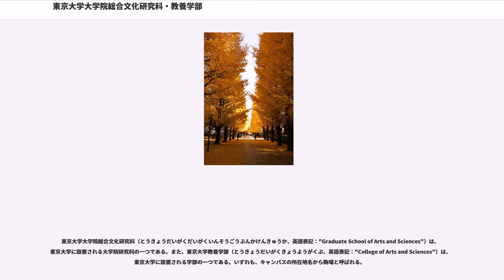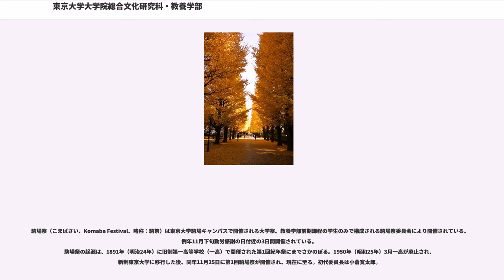東京大学大学院総合文化研究科・教養学部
東京大学大学院総合文化研究科（とうきょうだいがくだいがくいんそうごうぶんかけんきゅうか、英語表記："Graduate School of Arts and Sciences"）は、東京大学に設置される大学院研究科の一つである。また、東京大学教養学部（とうきょうだいがくきょうようがくぶ、英語表記："College of Arts and Sciences"）は、東京大学に設置される学部の一つである。いずれも、キャンパスの所在地名から駒場と呼ばれる。

教養学部の教育課程は、前期課程と後期課程に分かれている。総合文化研究科と教養学部は一体となって運営されているため、この記事で合わせて解説する。

東京大学大学院総合文化研究科・教養学部は、東京英語学校 - 大学予備門 - 旧制第一高等学校（および旧制東京高等学校）の流れを汲んでおり、東京大学の他部局とは異なる沿革を持つ。また、キャンパスも独立しており、教養学部独自の学園祭（駒場祭）を持つなど、。

東京大学の入学者は全員が6つの科類（文科一類・二類・三類、理科一類・二類・三類）に分かれて教養学部に所属し、2年間の前期課程を履修する。入学選考時に各科類を指定して出願する（東京大学の入学試験を参照）。入学後の転類はできない。科類により後期課程に進学可能な学部・学科がおおよそ決まっている（進学振分けを参照）。教育内容の詳細は前期課程教育で解説するが、前期課程教育のうち「基礎科目」は将来の進路に応じて科類ごとに履修科目が指定されている。

1949年の学部設置当初は前期課程のみであったが、1951年に後期課程として教養学科が設置された（ただし学部設置当初から後期課程を設置することが予定されていた）。その後、学科新設・改組が行われるが、1996年に学科組織が大きく再編され6学科（超域文化科学科、地域文化研究学科、総合社会科学科、基礎科学科、広域科学科、生命・認知科学科）となる。それまでは主に文科生が進学する教養学科第一に属していた科学史・科学哲学、人文地理学、認知行動科学が、それぞれ主に理科生が進学する基礎科学科、広域科学科、生命・認知科学科に移行したことは特筆に値する。2011年に学科を再編し、現在の3学科（教養学科、学際科学科、統合自然科学科）となる。教育内容については#後期課程教育を参照。

教養学部後期課程から接続する大学院として1983年に設置された。学際性と国際性を理念に掲げ、人文科学・社会科学・自然科学の枠を超えた領域横断的な教育・研究が行われており、国際関係論、相関社会科学、表象文化論など総合文化研究科（教養学部）を発祥の地とする学問分野も存在している。国際社会科学専攻は、国際関係論と相関社会科学の2分野から構成されている。また、科学史・科学哲学、文化人類学、人文地理学など他学部・研究科に含まれない分野も総合文化研究科で研究されている。言語情報科学専攻、超域文化科学専攻、地域文化研究専攻、国際社会科学専攻、広域科学専攻（3学系）がある。

施設は東京都目黒区駒場の東京大学駒場Iキャンパスに設置されている。同キャンパスには数理科学研究科も設置されているが、総合文化研究科・教養学部と数理科学研究科の事務組織は一体となっており、「総合文化研究科・数理科学研究科・教養学部事務部（教養学部等事務部）」となっている。

総合文化研究科・教養学部のシンボルマークは3枚のカシワの葉を重ねたもので、旧制第一高等学校のシンボルであり、1999年に制定された。後述する三層構造を表している。

☆は総合文化研究科に、その他は教養学部に関連した事項である。

東京大学における大学院重点化によって、教養学部の教員も総合文化研究科に所属変更された（ただし数学教員は数理科学研究科へ）。教養学部長も総合文化研究科長が兼任する形になっている。

前期課程教育を行う教員組織は「部会」と呼ばれており、大学院総合文化研究科・数理科学研究科に所属する教員で構成されている（東京大学は大学院重点化されたため教養学部の教員も大学院所属となっている）。

なお、大学院重点化される前は学科目制をとっており、外国語学科、人文科学科、社会科学科、自然科学科、保健体育科の5学科目が置かれ、その中に現在の部会に相当する各教室が置かれていた。

以下の5専攻が設置されている。広域科学専攻は自然科学の研究が中心であるが、心理学、人文地理学、科学史・科学哲学の...